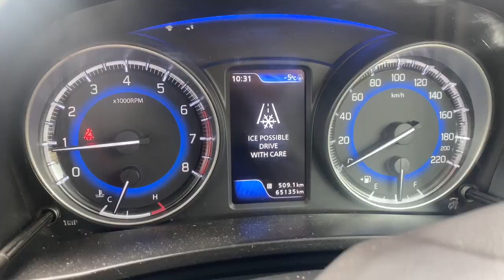Best New year :: New year Trip @Sela Pass ||Tawang|| 2nd January 2024 with family || Bharatcorner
My best new year ever, first time New year trip with my family , Itanagar to Bomdila
And Bomdila to sela pass Tawang